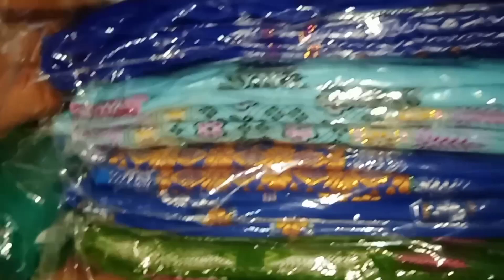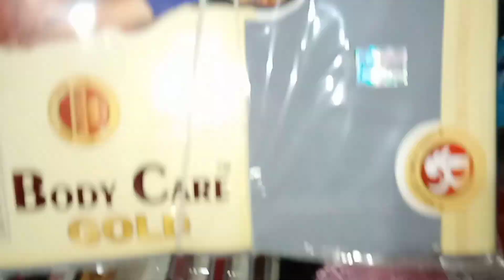Puja ni gwdan design lopai dokhona//nijiranarzary